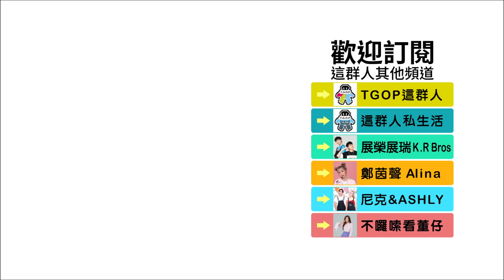新年就要互黑？這群人遲到排行大公開！│群人日常53│這群人私生活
這是我們的私生活頻道，會不定期的出現各種我們私底下的小影片喔！